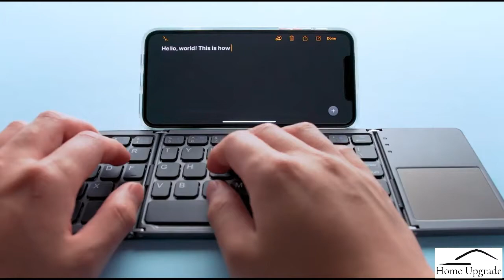Smart Bluetooth Keyboard - Home Upgrade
Who said you need a PC to work from home?

Connect the Smart Bluetooth Keyboard to your phone or table and you are ready to kill your work day!

Bluetooth: 3.0

Compatible with: IOS, Android, Mac, Windows and other devices with bluetooth technology

Battery Type: Lithium-ion  battery

Charging Time: 2 Hours

Working Time: 48 Hours

Stand-By Time: 560 Hours

Working Distance: Up to 15m (49ft)